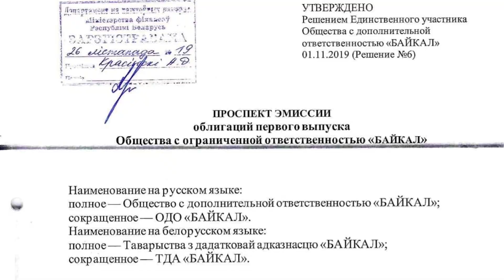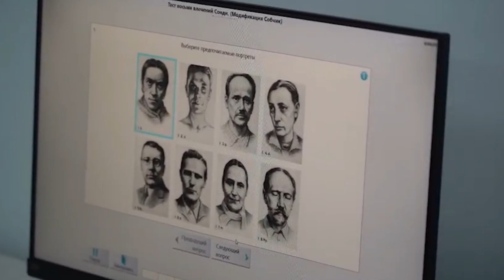Лукашенко признал силовиков психопатами / Трудовые лагеря